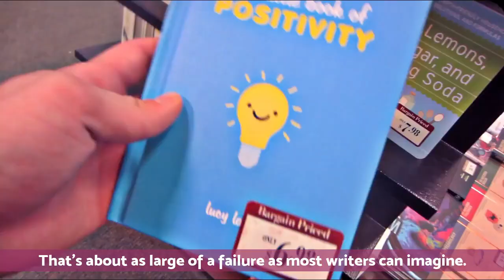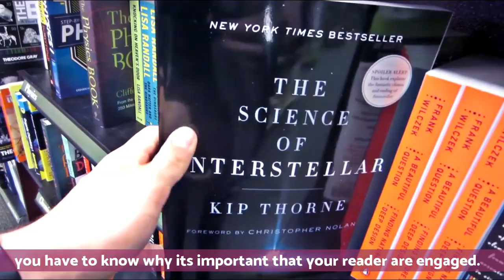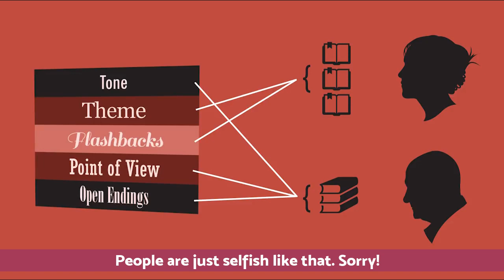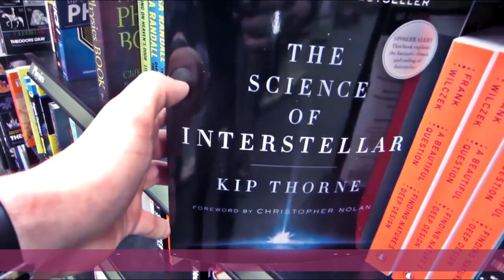7 Tips To Add Emotions To Your Story | The Global Reports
Ever write a story, but find it's still missing something? Like, you write a sad story, but still no one cries. You write a comedy, but still no one laughs. Or, you just write a story, but no one really can see what you're trying to describe. If so, this video is for you!

[ Team_Chemists@Attock ]